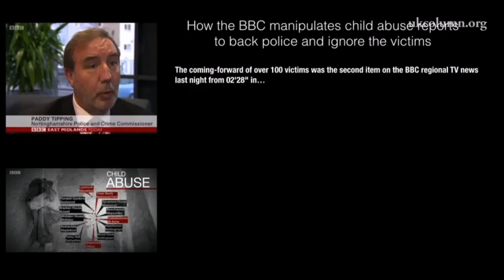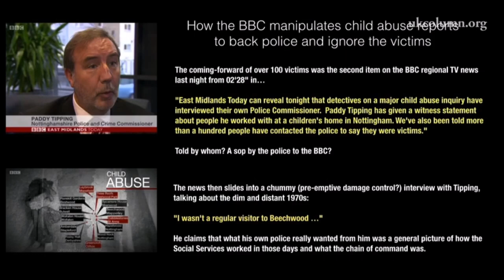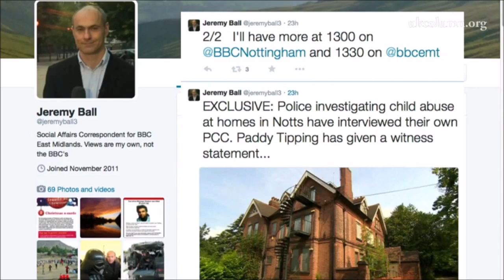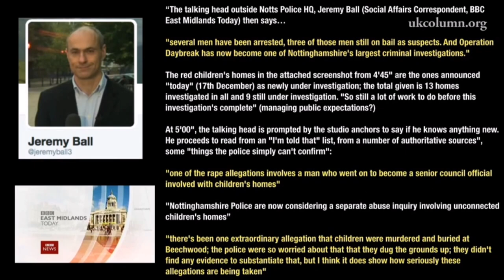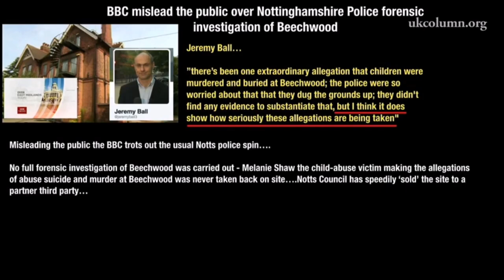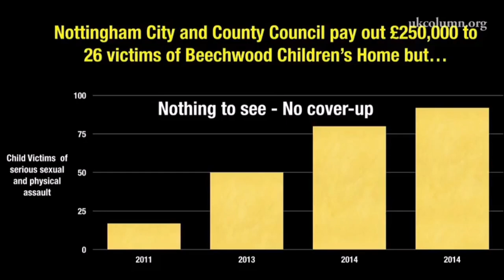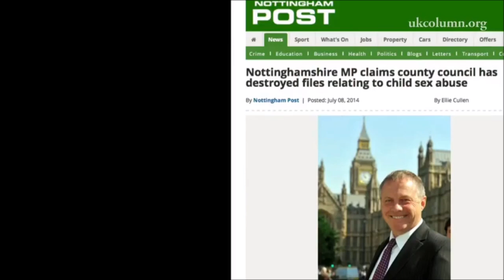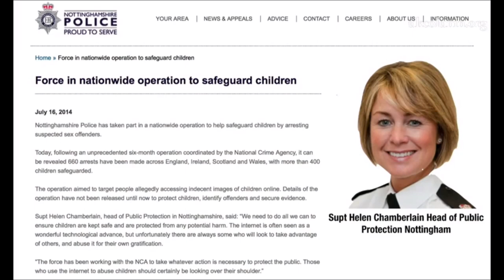Operation Daybreak - Historic Child Abuse - BBC Cover ups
This excerpt from the UK Column 18th December 2014 and covers Nottinghamshire police and its efforts (or lack of) in investigating child abuse, with specific reference to Melanie Shaw and Beechwood.

Please share this one because it's not just Nottinghamshire by any means and people need to know what is going on.

These paedophile rings are guilty of severe torture, horrendous rape and yes, even murder. They must be busted wide open so our children can be safe.

How long are we going to keep voting for the LibLabCon when under their watch these disgusting acts are carried out, covered up and the victims that do speak out are then persecuted and criminalised by the state.

Nottinghamshire election results over the last 40 years.

Party in control  Years
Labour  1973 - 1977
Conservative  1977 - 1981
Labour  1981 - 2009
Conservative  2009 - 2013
Labour  2013 - time for a change?